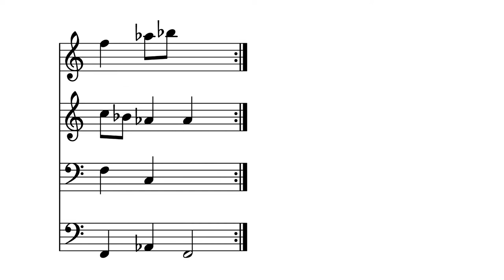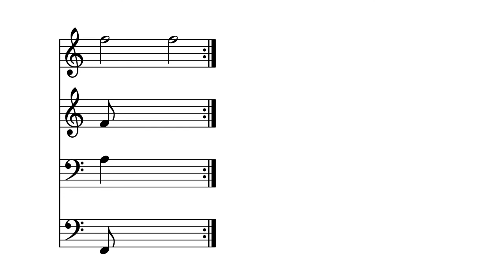Accents II - Good Vibes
Second cell-based composition, this time for strings. The rule now is that the longest fragment is repeated exactly 8 times, whereas all other voices keep playing their fragment until the longest voice finishes. As in the previous accents video, every player randomly accents notes.

The cells are composed by hand, executed by supercollider on a Roland integra-7. Supercollider unrolls the fragments and adds the accents randomly, although constrained to certain allowed moments in time (and these allowed moments in time change over the  course of the piece).

Performance on real string instruments would be very challenging with the accents.